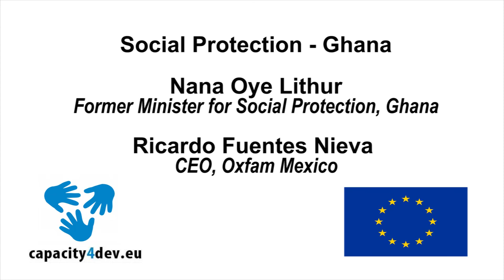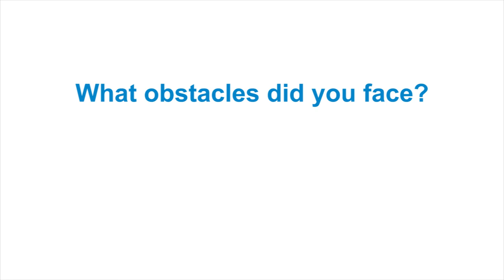Social Protection Ghana - Nana Oye Lithur + Ricardo Fuentes Nieva